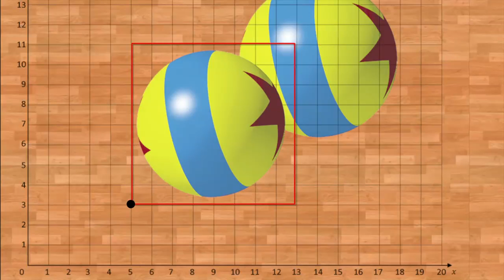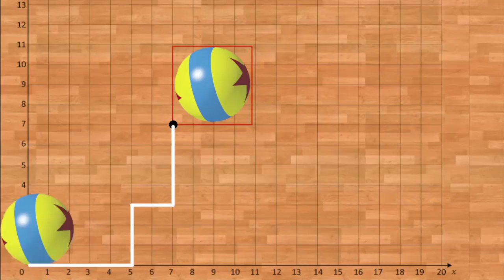Pixar w pudełku - plany filmowe - przekształcenia geometryczne - 4. (Nie)Przemienność przekształceń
Odkryj, razem z Pixarem i Khan Academy, jak wirtualne plany filmowe są tworzone za pomocą przekształceń geometrycznych